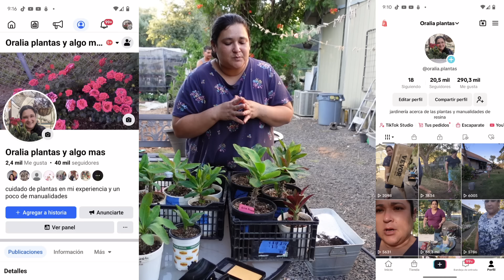trasplantando mis nuevas coronas de Cristo y mostrando los colores que llegaron al jardín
el día de hoy les quiero mostrar los nuevos colores de coronas de Cristo que llegaron a mi jardín a mi colección y también vamos a trasplantarlas